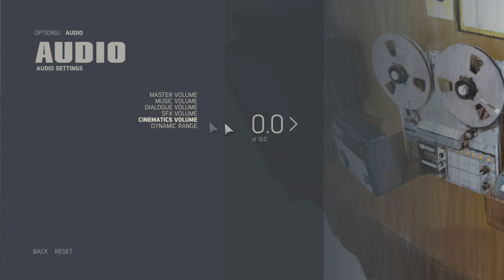Jest Plays ... Mafia III: Part 14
Our adventures continue in the world of Mafia III